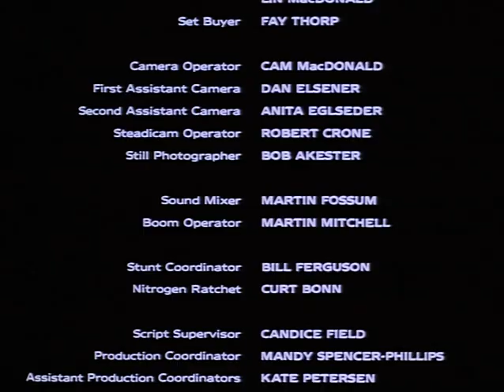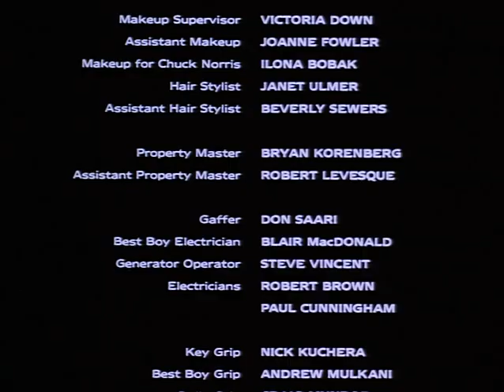Hitman Disfarce Perigoso